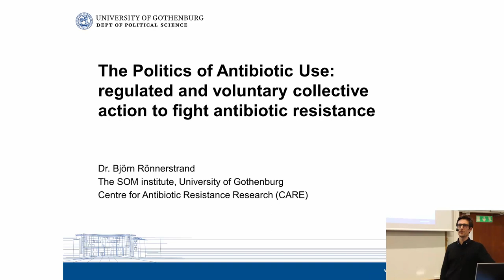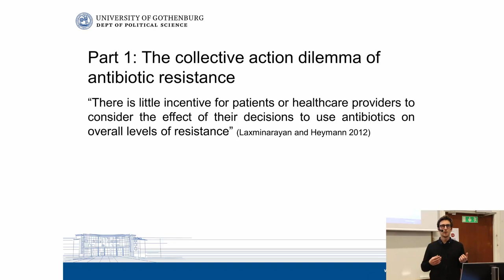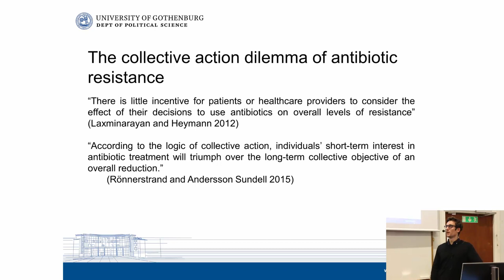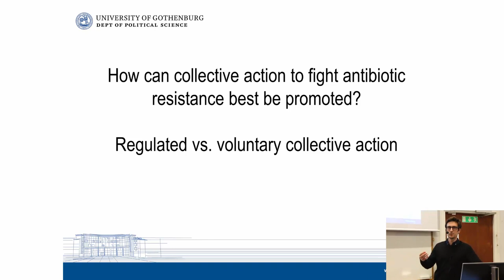40-ABR as a Collective Action problem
This segment is part of the course ‘The Problem of Antibiotic Resistance and describes political approaches to the problem. In this part we describe why ABR creates a collective action dilemma.